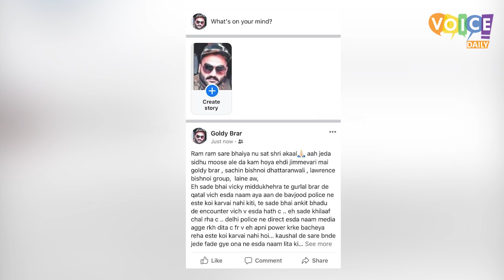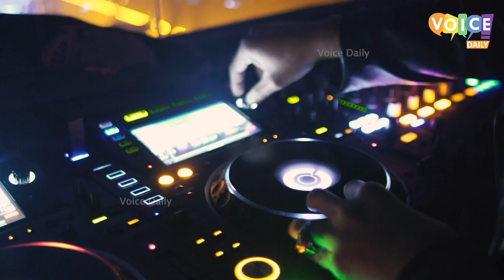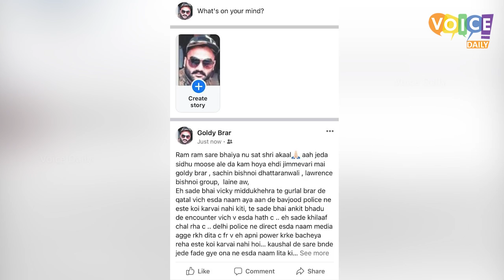غریب گھر کا شبھ دیپ سنگھ کیسے سدھو موسے والا بن گیا Life Story Of Sidhu Moose Wala